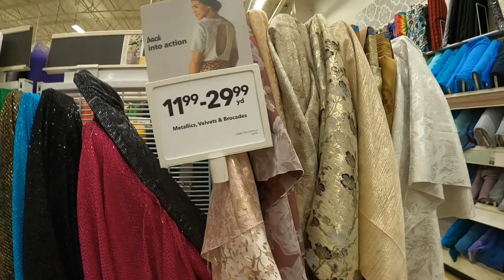LET'S SEE WHAT'S IN STORE - SHOP WITH ME - JOANN FABRICS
The fall fabrics are in store.  Let's do a little virtual fabric shopping.  Come with me as we look around Joann Fabrics and Hobby Lobby to see the beautiful fall fabrics that are in store.